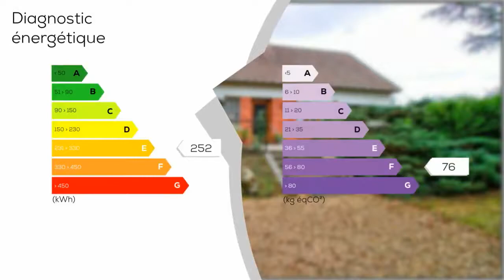A vendre - Maison/villa - BUEIL (27730) - 6 pièces - 130m²